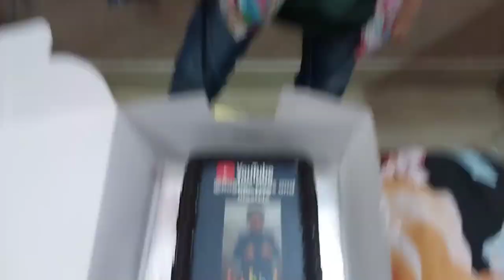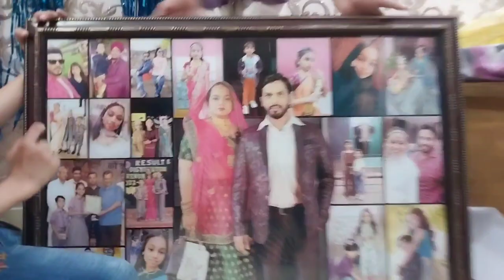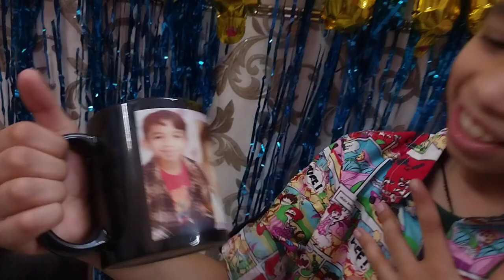My जन्मदिन vlog || guys it's PART2 || Last mein मुझे bahut mara😅